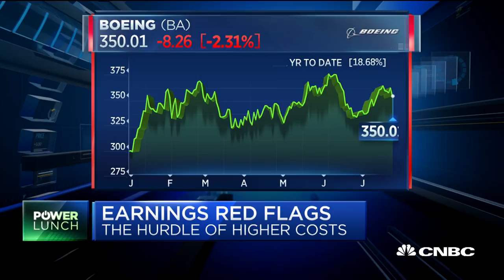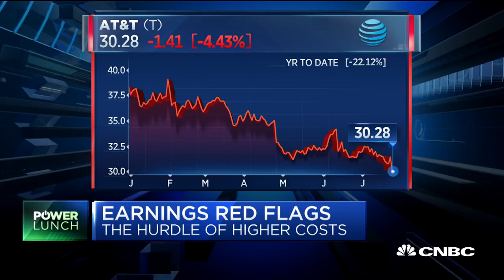Earnings red flags: The hurdle of higher costs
CNBC's Bob Pisani joins the "Power Lunch" team to discuss earnings season, rising costs and the impact on the market.